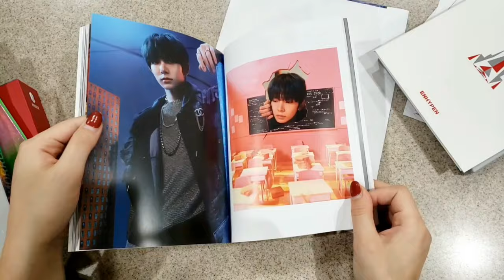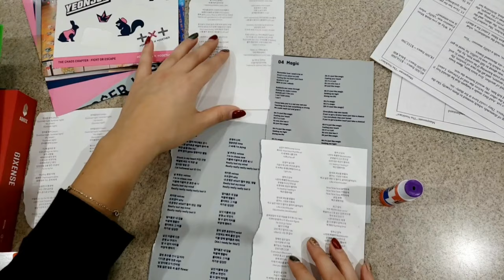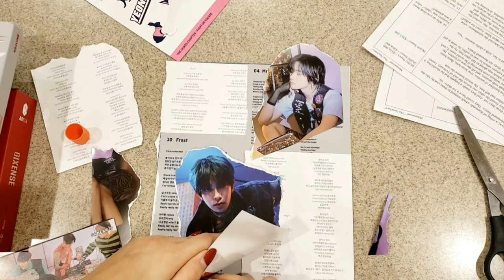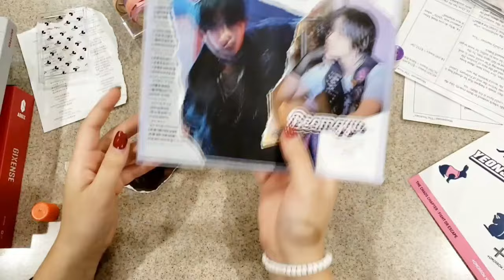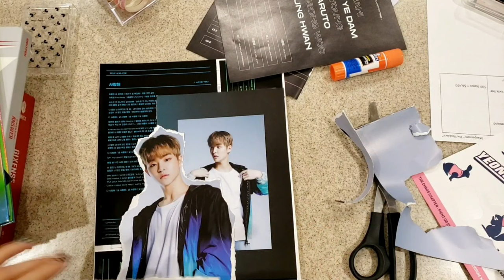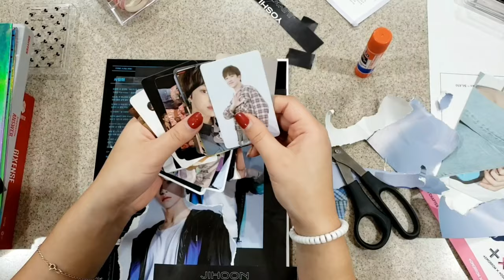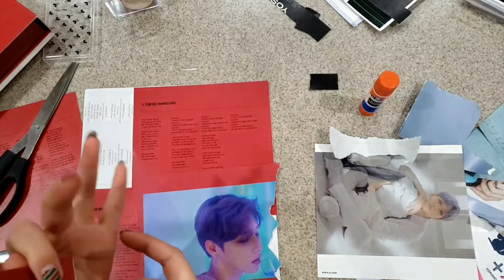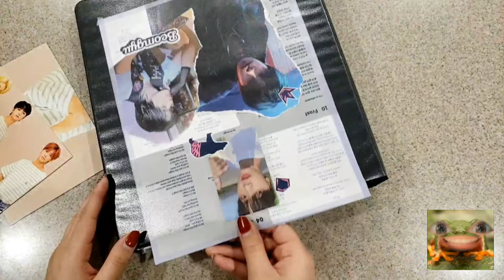Decorating PC Binders ✏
Lesson to be learned, things can always change~